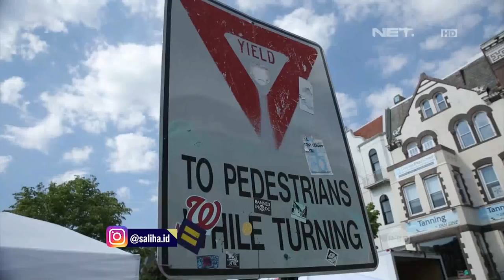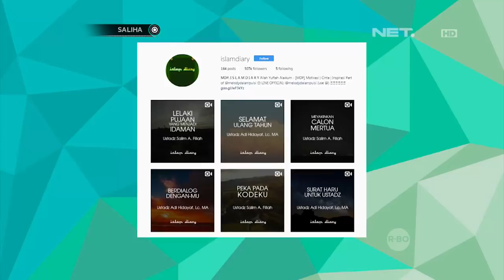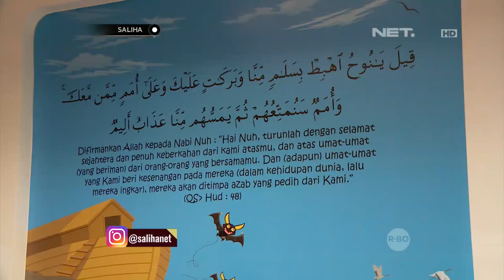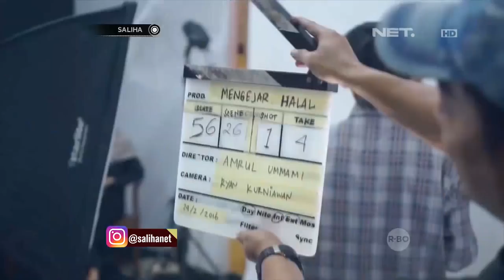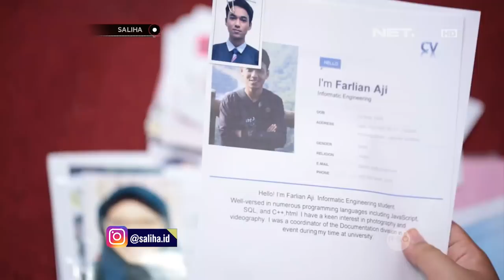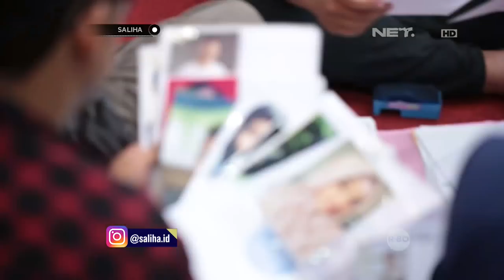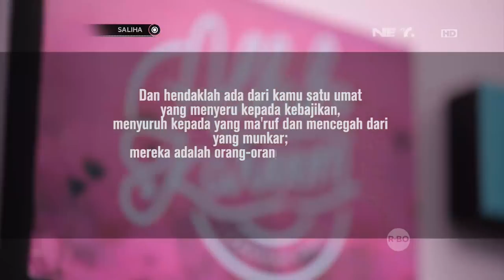Saliha - Berdakwah Masa Kini Ala Film Maker Muslim